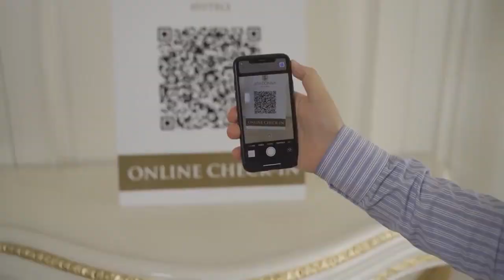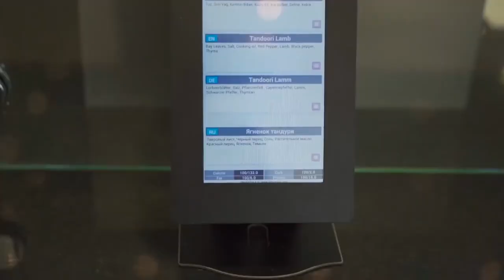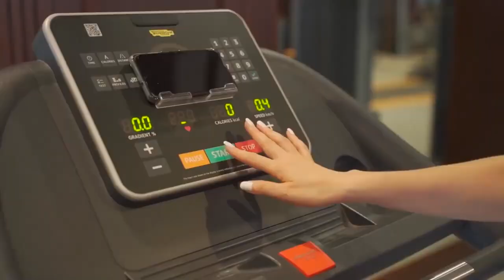Alva Donna Exclusive Hotel & Spa 5* | Alva Donna Exclusive Hotel Belek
Alva Donna Exclusive Hotel & Spa
Алва Донна Эксклюзив Отель & Спа

Чего ожидать во время пребывания в отеле

    Все постельное белье продезинфицировано в ходе стирки при высокой температуре
    В местах общественного пользования персонал должен носить маски
    На полы нанесена разметка для соблюдения социальной дистанции
    Антибактериальный гель для рук доступен гостям и персоналу
    Места с высокой проходимостью регулярно дезинфицируются
    Персонал должен регулярно мыть руки
    Регулярные проверки температуры у персонала

    Индивидуально упакованные туалетные принадлежности